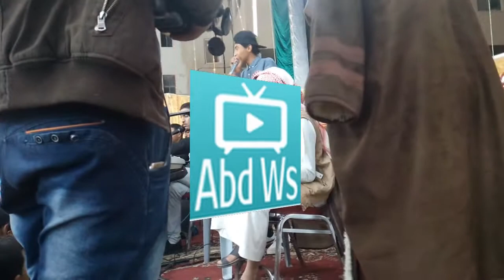فرقة رياح الجنوب مالك عليا يمين + قلهم يا مسافر جديد | Winds of the South Music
رياح الجنوب 2014 مسكين يا ناس - تحميل MP3 HQ
فرقه رياح الجنوب راعي اللثامه
فرقه رياح الجنوب على الريش
لـنـا الله - فرقة رياح الجنوب
أجمل ما غنت فرقة رياح الجنوب
عاد كله صغير - فرقة رياح الجنوب